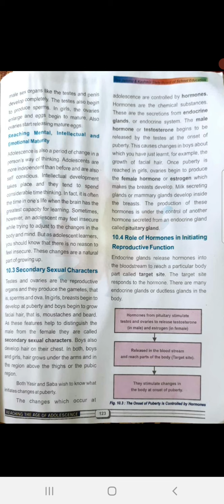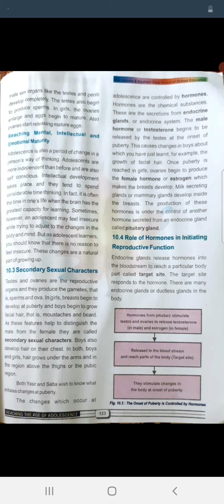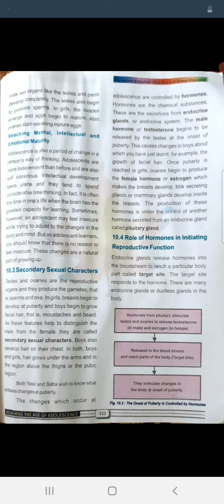8th Science ; Reaching the Age of Adolescence [4]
Abdul Majad teacher UPS Bhatpora/Ustad Mohalla